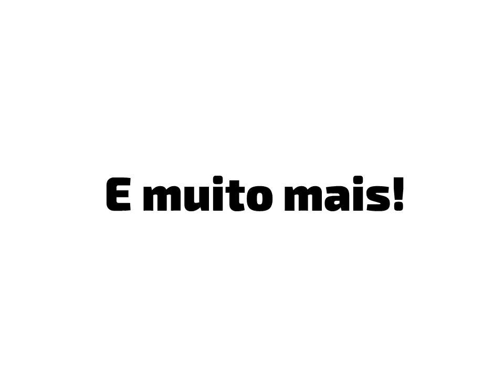REVISTA OVNI PESQUISA Nº 5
O melhor da Ufologia nacional. Acesse o site e conheça!